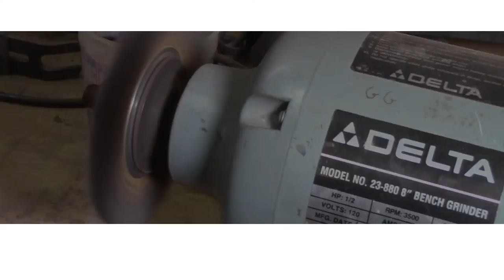CLEANING A STARRETT 2261-2 OUTSIDE MICROMETER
This is a 1"-2" Outside Micrometer that I got in a lot of 3 on eBay for $14. It had some light rust and a stiff action. Enjoy this movie getting this tool cleaned up and back in the workshop!

I took this micrometer apart enough for a cosmetic cleanup & oiling while trying to leave the anvil faces undisturbed.

ALWAYS GET BETTER!

MORE DETAILS:
STARRETT No. 2261-2 OUTSIDE MICROMETER